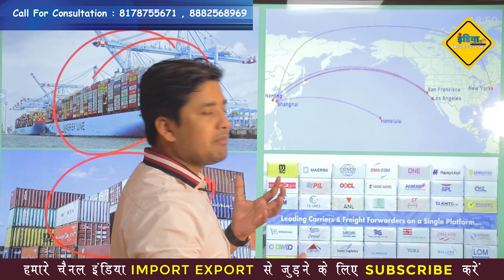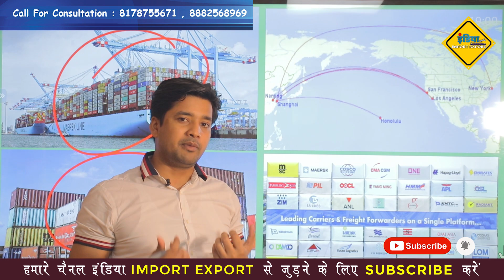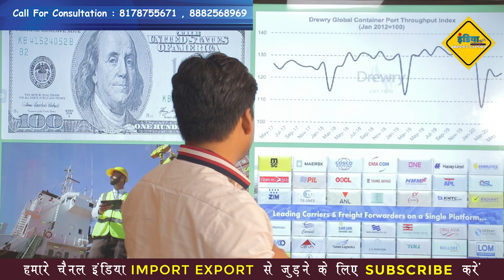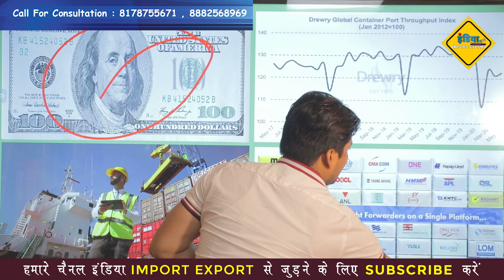Indian Exporter के लिए सुनहारा मौका | बढे हुए freight rates में भी संभव नए | Dheeraj Panday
Custom Auction के लिये हमसे जुड़िये व अधिक जानकारी के लिये कॉल या व्हाट्सएप्प करे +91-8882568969